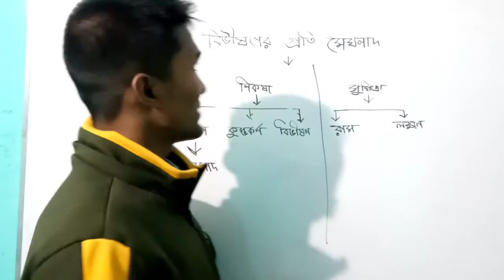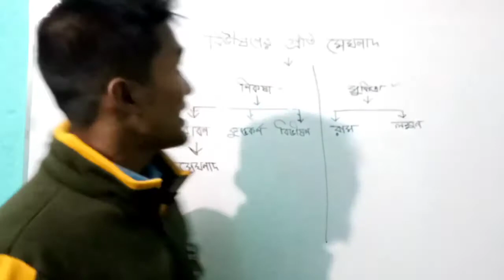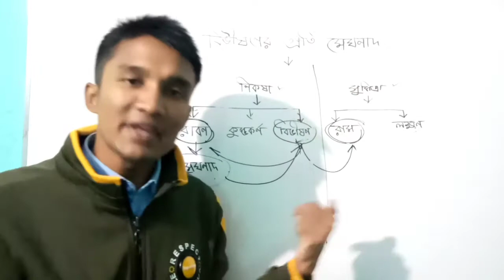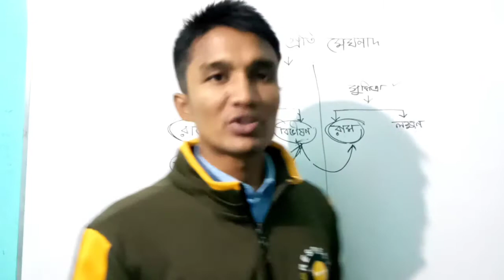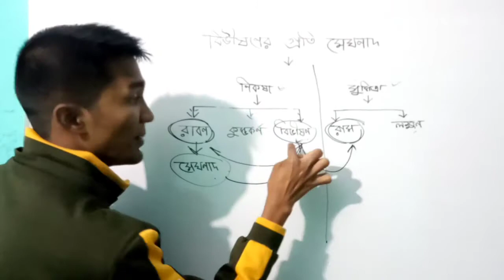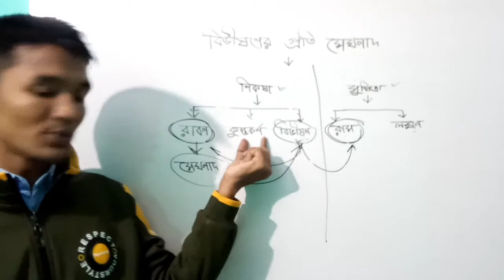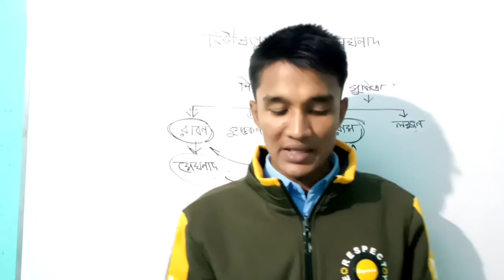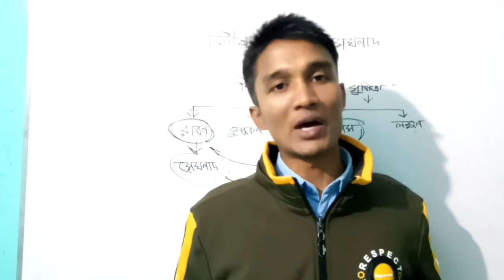বিভীষণের প্রতি মেঘনাদ।। প্রথম পর্ব।। পূর্বজ্ঞান।। উচ্চ মাধ্যমিক পর্যায়।। মোঃআরিফ তালুকদার ।।.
আপনাদের যেকোনো সমস্যার সমাধান জানতে আমার ইনক্স   এ মেসেস দিতে পারেন